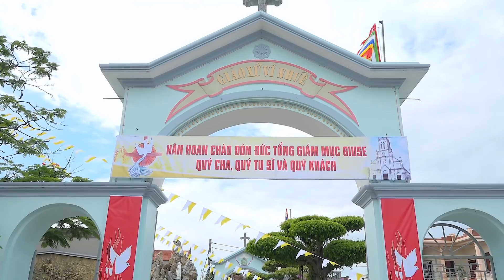Thánh Lễ Thêm Sức Cho Các Em 3 Giáo Sứ (Vỉ Nhuế-Thôi Ngôi-Tướng Loát)Camera Hoa Tạo Đt:0982717179